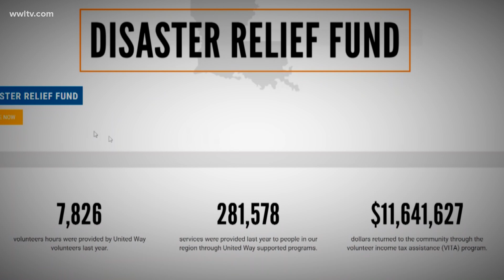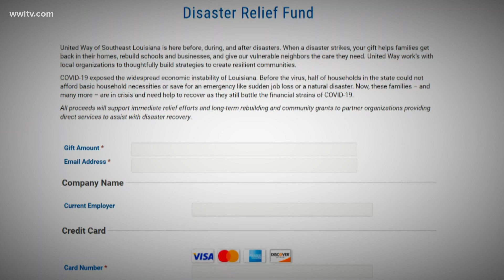New Orleans area paramedics and relief agencies helping in wake of Hurricane Laura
Southwest Louisiana is going to need a lot of help to recover from Hurricane Laura which made landfall early Thursday morning packing 150 mph winds.

While the city of Lake Charles was spared the “unsurvivable” tidal surge that was predicted, the powerful winds broke windows, ripped roofs off of homes and businesses and knocked down trees and powerlines.